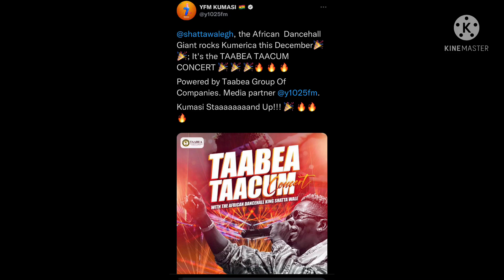🔥✅Shatta Wale hits Kumasi with a big show after a long break paah paaah paah🔥🙏